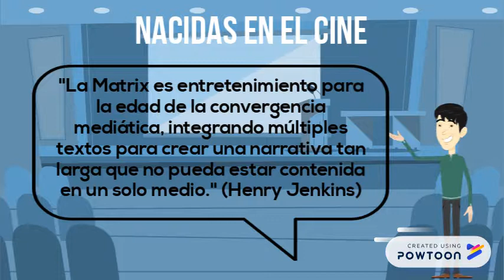Productores populares de narrativa digital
Para el curso SPOOC Uso educativo de narrativa digital del INTEF 2018-- Created using Powtoon -- Free sign up -- Create animated videos and animated presentations for free.  PowToon is a free tool that allows you to develop cool animated clips and animated presentations for your website, office meeting, sales pitch, nonprofit fundraiser, product launch, video resume, or anything else you could use an animated explainer video. PowToon's animation templates help you create animated presentations and animated explainer videos from scratch.  Anyone can produce awesome animations quickly with PowToon, without the cost or hassle other professional animation services require.